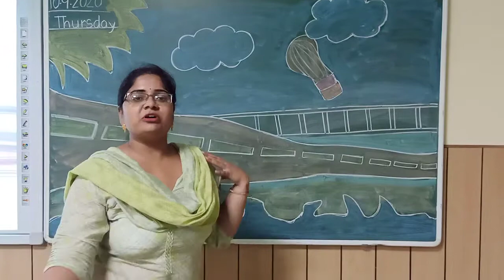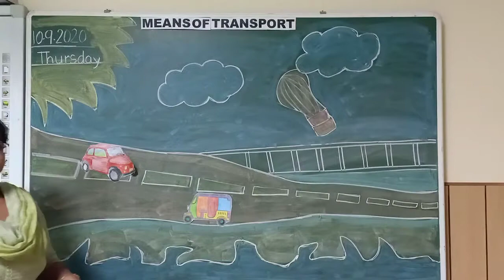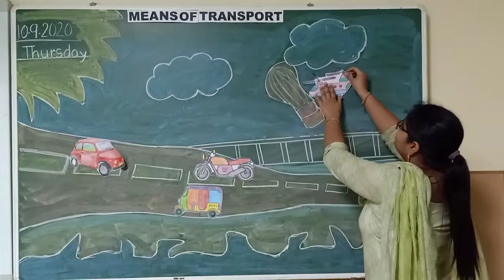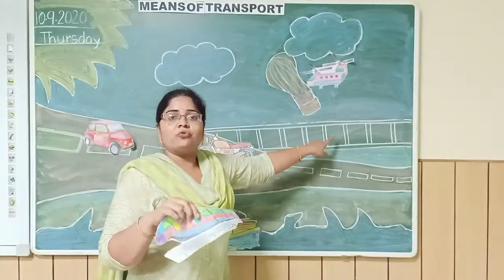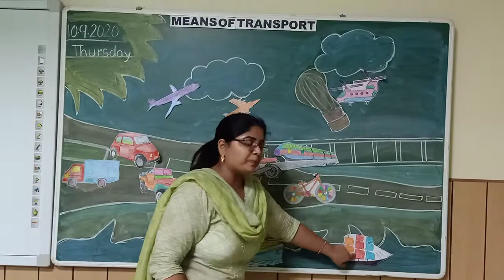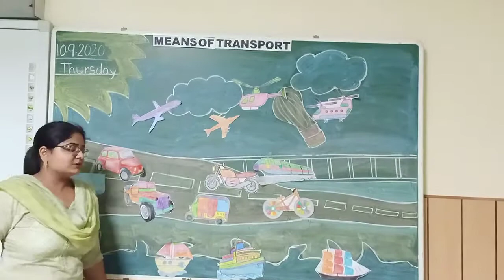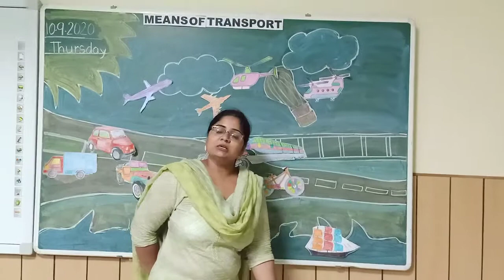Topic - Means of Transport